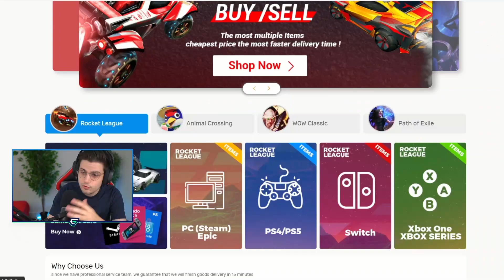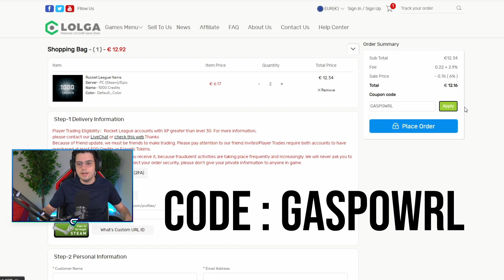"J'VAIS OWN GOAL SI TU CONTINUES !" | ROAD TO TOP 100 2V2 | S2E15 (ROCKET LEAGUE FR)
Il y a un coupable dans la défaite, mais on ne citeras pas de noms...

Je suis en partenariat avec AirUp, une gourde qui permet d'avoir la sensation de goût d'un soda tout en buvant simplement de l'eau ! Si vous voulez arrêter les sodas c'est la bonne alternative, si vous êtes interessé cliquez sur ce lien
Merci à ceux qui me soutiendront en achetant une gourde !

Musique d'Outro  ♪ : NCT & James Burki - Hold On